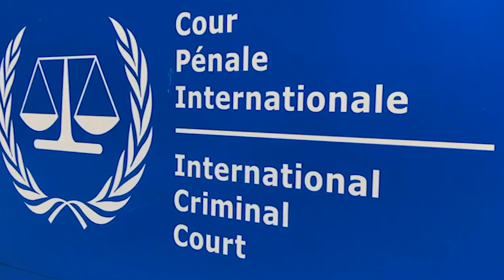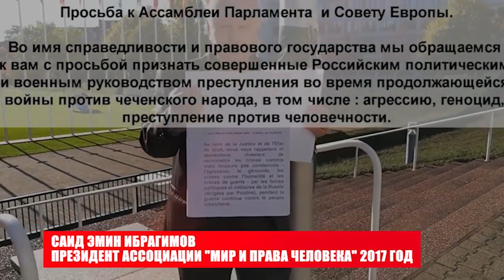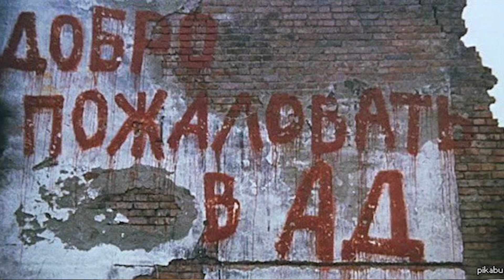Ордер на арест Путина, первый иск в МУС - Кавказский Акцент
Саид Эмин Ибрагимов был Министром Связи ЧРИ. Сейчас является Вице Премьером Правительство ЧРИ и в то же время Президент Ассоциации Мир и Права Человека, представителем которого являюсь. Наше Правительство и Ассоциация в 23 февраля 2018 года подали иск в МУС против высшего военно-политического руководство россии. Мы их обвиняем в военных преступлениях и в геноциде против Чеченского народа. На Саид Эмина было совершено покушение еще в Стамбуле. Когда нынешний президент Турции Господин Recep Tayyip Erdoğan был мером города Стамбула. Он неоднократно посещал Саид Эмина, поддержал его. Последняя покушение из многих было в Страсбурге, когда агенты кремля его пытали и подумали что он мертв. Его закопали в лесу и ушли. Но, к счастью он остался в живых. Ночью пошёл дождь, он под землей пришёл в себя и вынырнул из своей "могилы".
Зайнап Гашаева правозащитник и журналист. Она создала в Швейцарии видео архив двух Чеченский воин и эти материалы являются неопровержимыми доказательствами военных преступлении россии в Чеченской Республике Ичкерия. Все эти видео материалы хранятся в банковской ячейке в одном из банков Швейцарии.